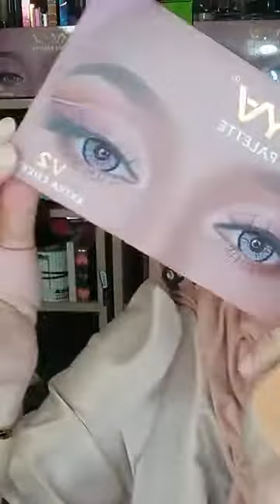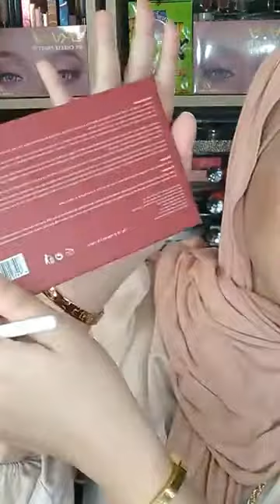Simple Makeup Look | MUA Bellaz